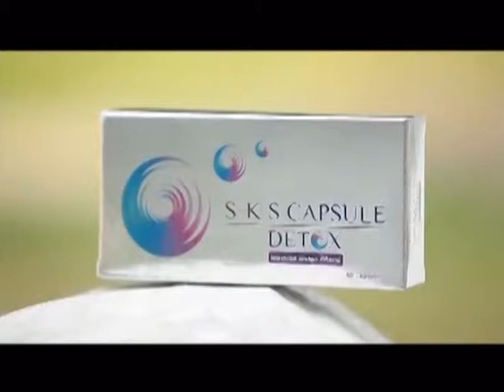ละคร อันธพาล ฉบับ โป้งโป่งซึ่ง 8